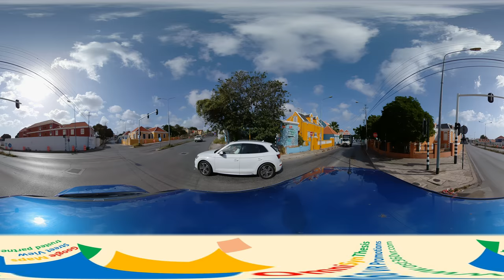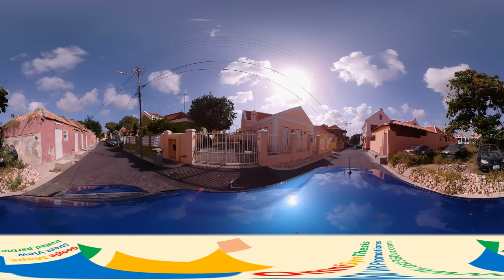Curaçao360, Willemstad old city - Street View 6, 20200211